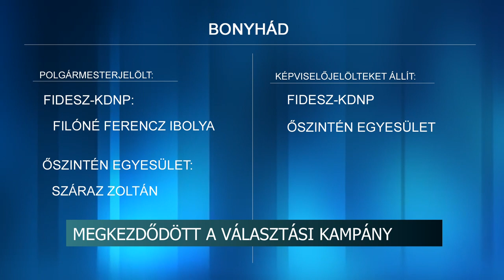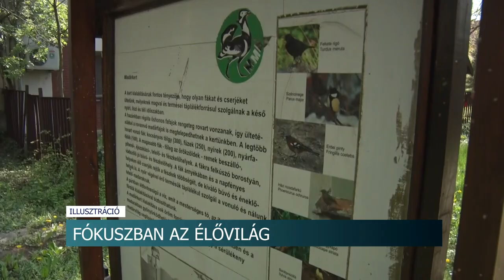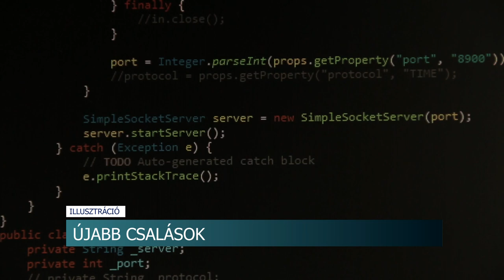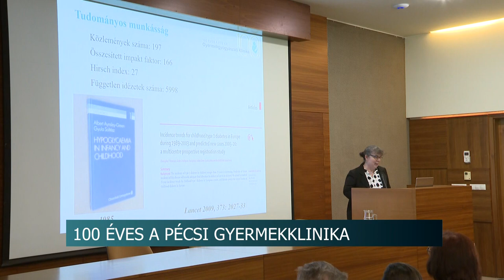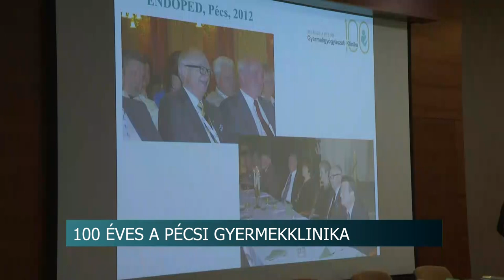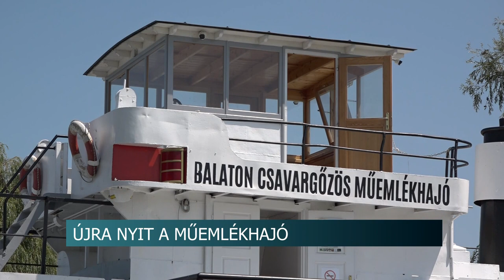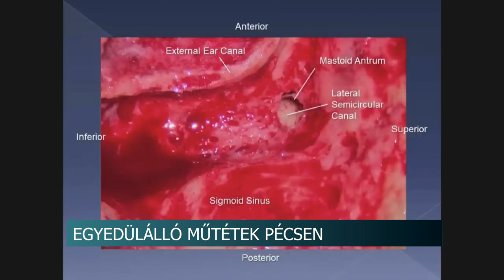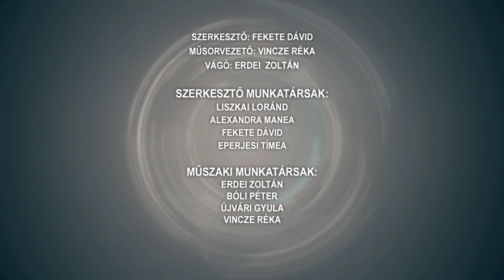Híradó - 2024.04.22.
Tolna vármegyei körkép - Megkezdődött a választási kampány
Helló tavasz, szia szakma! - családi nappal egybekötött szakmabemutató
Közgyűlés Szekszárdon - egyeztettek a programokról, lehetőségekről, változásokról
17. Néptáncfesztivál - telt házas gála műsor